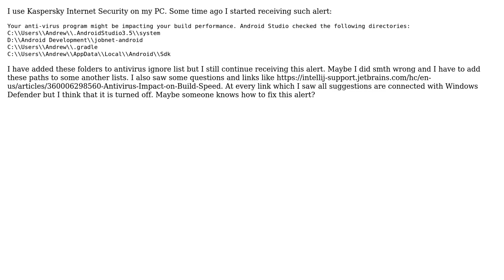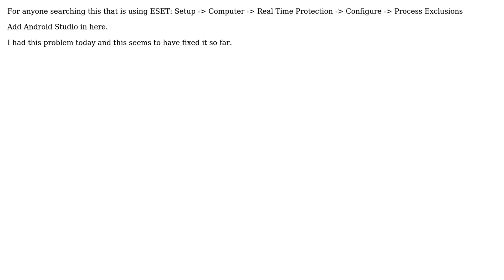Android Studio project ignore by KIS antivirus (3 Solutions!!)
Android Studio project ignore by KIS antivirus

With thanks & praise to God, and with thanks to the many people who have made this project possible! | Content (except music & images) licensed under CC BY-SA | Music | Images & others | With thanks to user Omphaloskopie user eoinzy user Ariel user Andrew and the Stack Exchange Network Trademarks are property of their respective owners. You are responsible for your own actions.